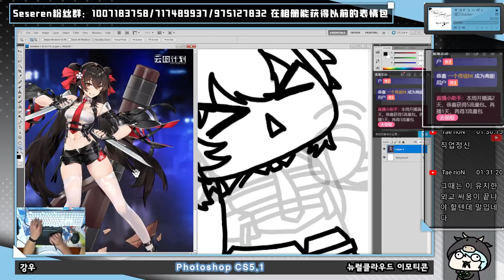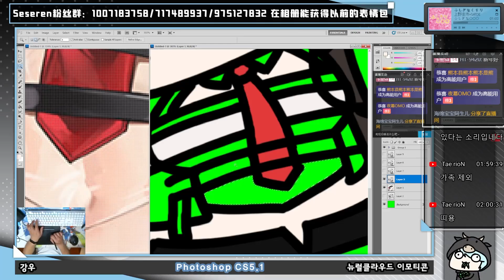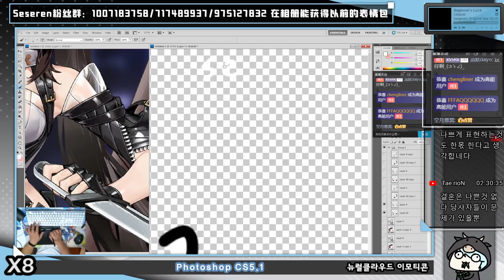[Seseren] 뉴럴클라우드 방송 - 강우 / ニューラルクラウドお絵かき - 绛雨 [23 01 24 Speed x8]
투닥투닥